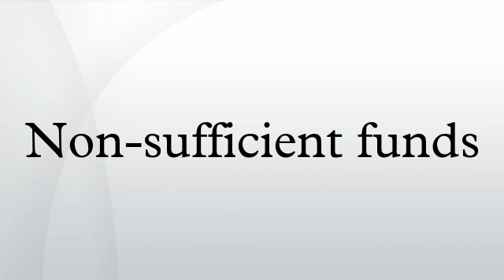Non-sufficient funds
Non-sufficient funds is a term used in the banking industry to indicate that a demand for payment cannot be honored because insufficient funds are available in the account on which the instrument was drawn. In simplified terms, a check has been presented for clearance, but the amount written on the check exceeds the available balance in the account. An NSF check is often referred to as a bad check or dishonored check, or more colloquially, a bounced check, cold check, rubber check, returned item, or hot check.